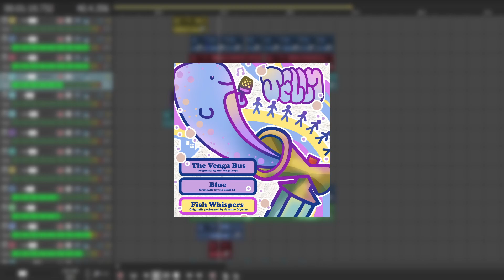FISH WHISPERS CURSED COVER (RELEASED FOR CHARITY)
RELEASED BECAUSE WE RAISED LOTS OF MONEY FOR BCRF!
Thank you for supporting the charity fundraisers on Twitch, I hope you enjoy this cursed creation!
These silly songs are make by recording multiple layers of my own voice, and I AM NOT A SINGER! (although thats part of the fun!)
Curses here, you have been warned!